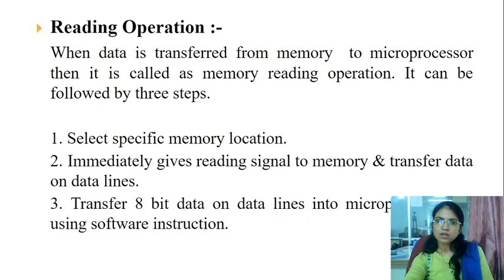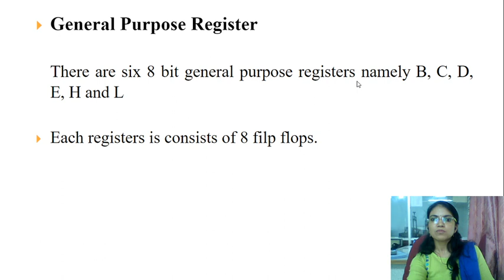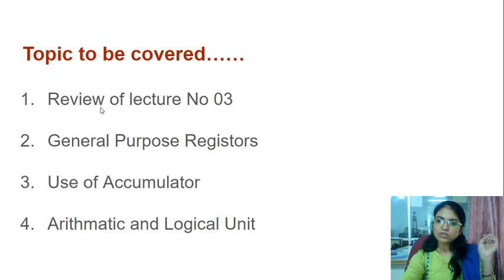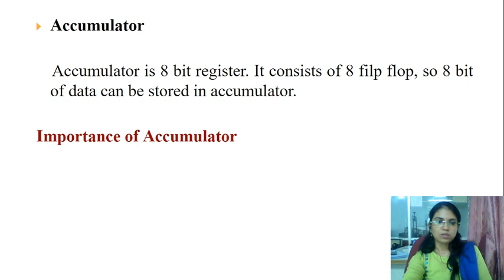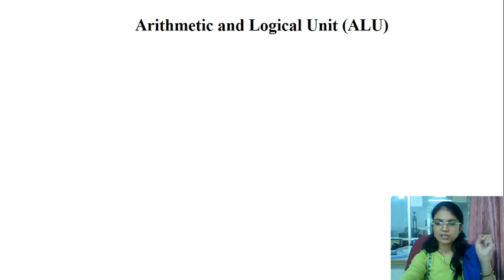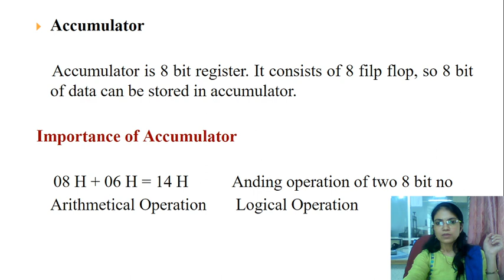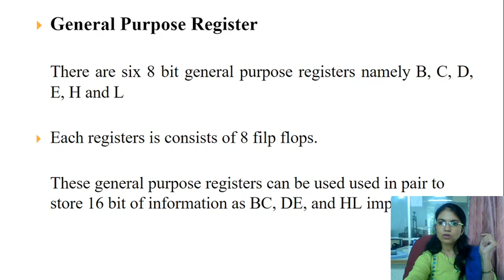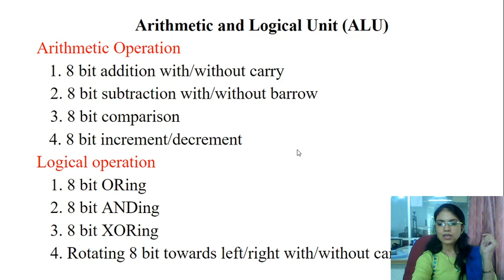Microprocessor and Interfacing: Lecture 4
This video contain the information about the general purpose resistors used in microprocessor 8085. Use of accumulator and arithmetic and logical unit.